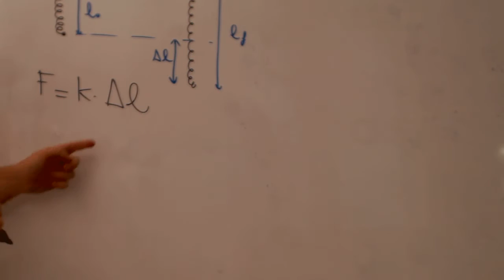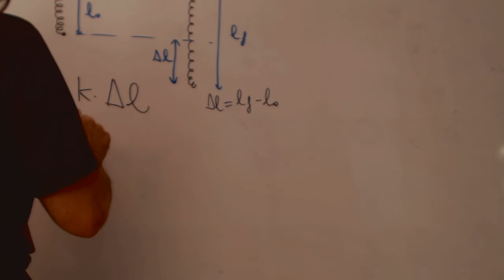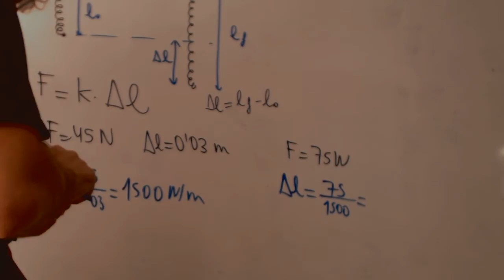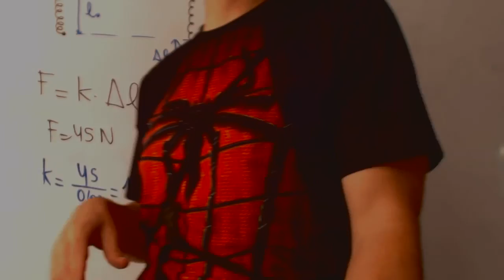Muelles Fuerzas Física y Química 3 ESO Academia Usero Estepona